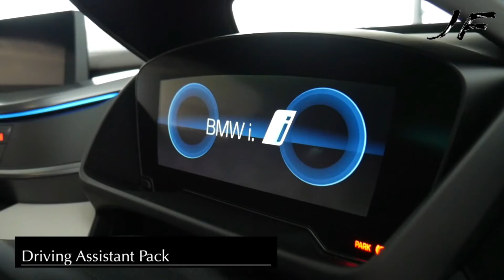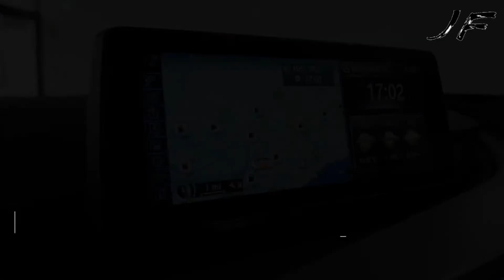2017 BMW i8 Review | Exterior and Interior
DESIGN
Brilliant design evokes an emotional response. With their precise lines and sweeping silhouettes, scissor doors and streamflow design, long wheelbases and short overhangs, the i8 models appear to be surging forward even when standing still. It’s impossible not to feel their sporty allure – especially with 20” BMW i Jet Black wheels and exclusive E-Copper Metallic exterior finish with Frozen Gray highlights.

DRIVE DYNAMIC
Let nothing hold you back. BMW i8 models draw their revolutionary power from the electric motor under the hood. A TwinPower Turbo gas engine positioned over the rear axle adds additional horsepower while beautifully balancing both Coupe and Roadster with near-perfect 50-50 weight distribution. Aerodynamic excellence is enhanced by lightweight Carbon Fiber Reinforced Plastic construction – a revolutionary and sustainable material that’s just as strong as steel.

TAKE CHARGE
Make a power play. These innovative plug-in hybrid vehicles allow you to repurpose energy while driving, so you can restore battery power on the go. Want to maximize your charging efficiency? Power up with a Level 2 charger installed at home – or at one of 44,000+ public charging stations – in as little as three hours.4

INTERIOR EXPRESSION
Beauty is more than skin deep. The efficiently designed interiors of the i8 models are perfect combinations of sportiness and comfort. Eye-catching upholstery options and the latest driving technology keep you comfortably in control.